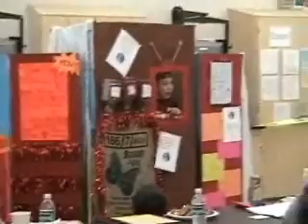Odyssey of the Mind, Sacred Heart School of Saratoga CA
April 5 , 2008 . Sacred Heart School of Saratoga CA competes in the Odyssey of the Mind California State Championships as , "The Eccentrics".
Location is Brentwood , CA ( the town that Visalia make fun of ).